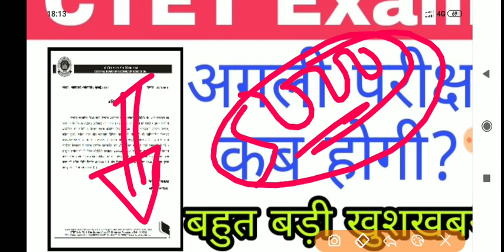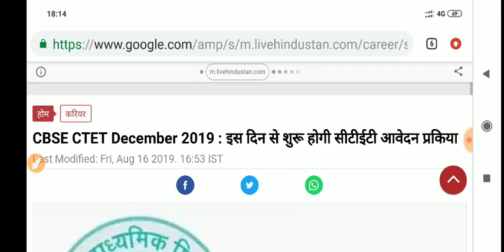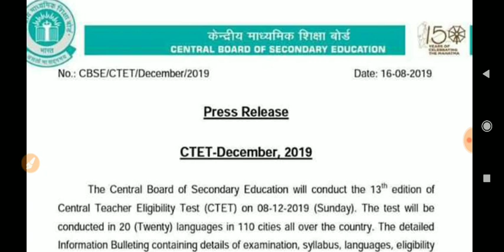CTET Next Exam Date Declare || सीटेट की परीक्षा तिथि घोषित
Join telegram- STUDY WITH PAWAN PAREEK